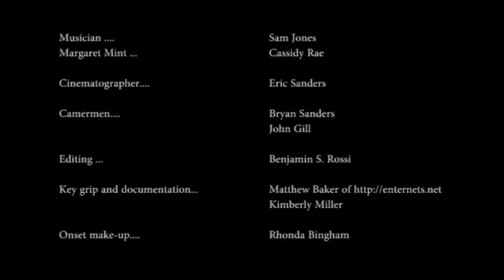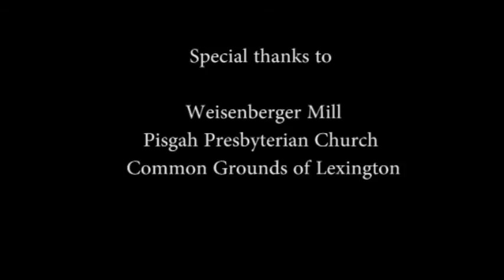The Death of Margaret Mint - by Sam Jones (music video)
Directed by Benjamin S. Rossi

- Song by Sam Jones

    - Cassidy Rae
    - Eric Sanders